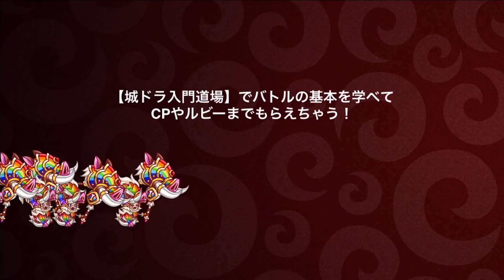【城ドラ】絶対相性悪い固定!!で遊んでたら事件が起きた…。【城とドラゴン｜タイガ】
補欠にはしたくないけど優先枠入れ替えます。
さようなら、君は今日僕の信用を失った。

TwitterID→taiga7Swell